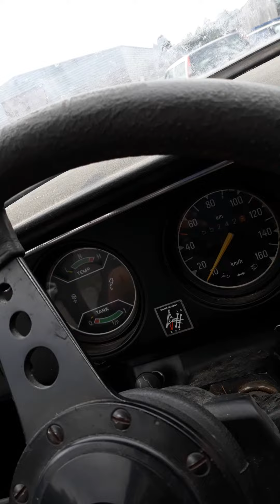5 juli 2020 v4 del 2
Undrar om den startar???